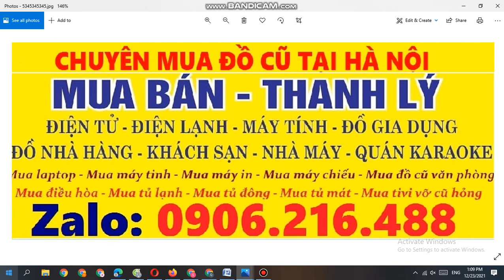Mua thanh lý tủ đông tại hà nôi , mua thanh lý lạnh